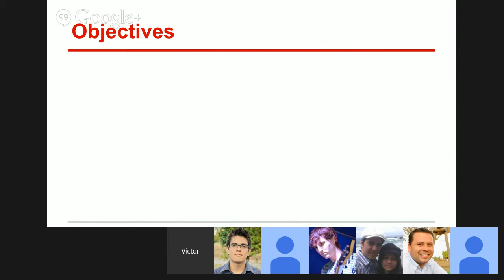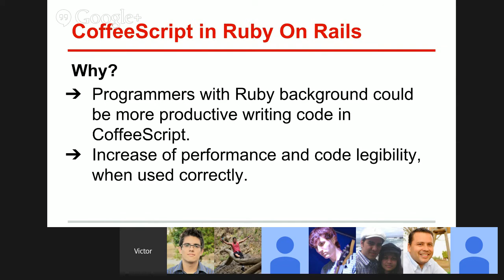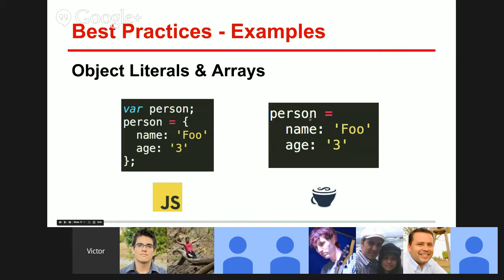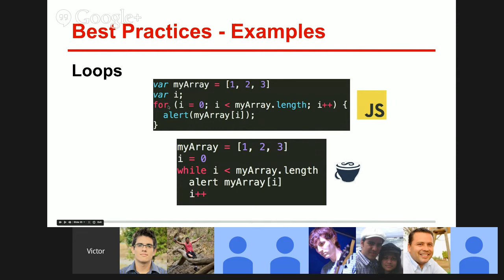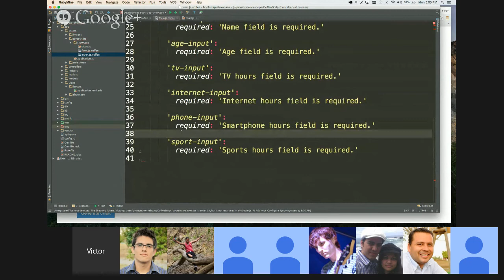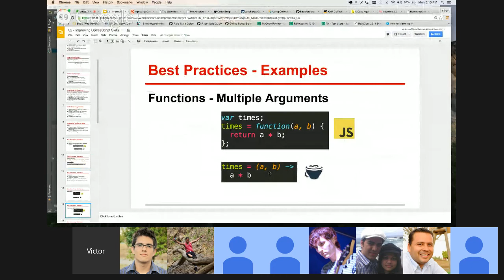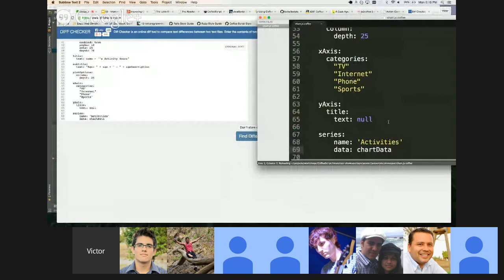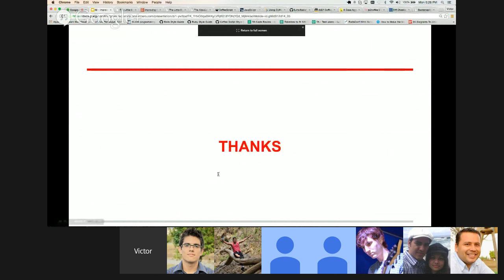RoR Workshop 2: Improving CoffeeScript Skills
Improve you CoffeScript Skills.

By Victor Guzman.
Rails Developer in Growth Acceleration Partners.